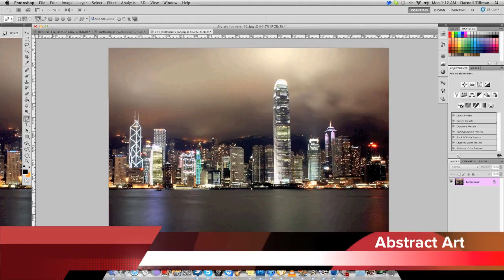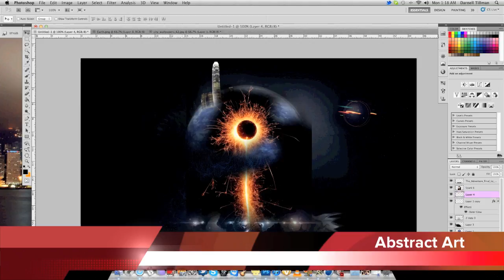Abstract World | SpeedArt | LuxuryArtz | MDC Entry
Well this took me 1hr to do i really took my time & the final image amazing !!